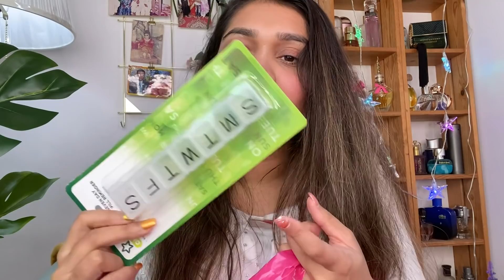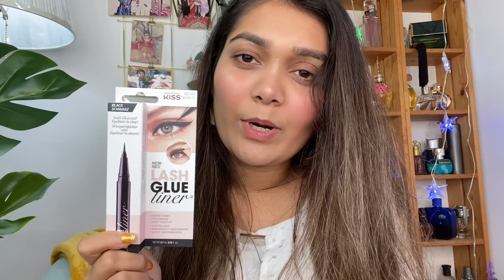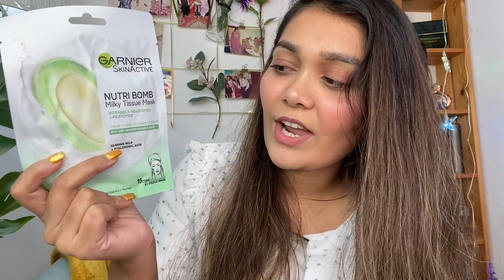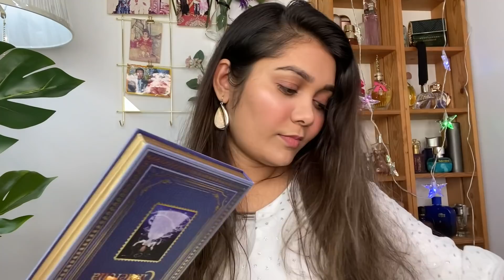SUPERDRUG + BEAUTY BAY HAUL | Shopping Vlog | Nesath Khusbu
আসসালামুআলাইকুম সবাই,

বাংলাদেশীদের গৌরবের মাস, বিজয়ের মাসে সবাইকে বিজয়ের অনেক অনেক শুভেচ্ছা 🇧🇩

*** This video is NOT sponsored *** I just shared my own and honest opinion.

Selfie Stand

Ring Light

Soft Light